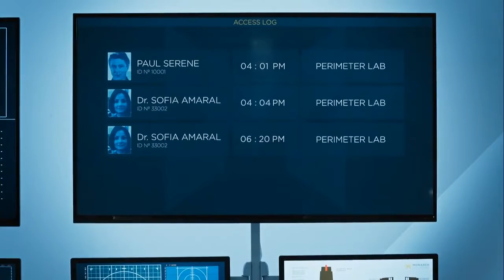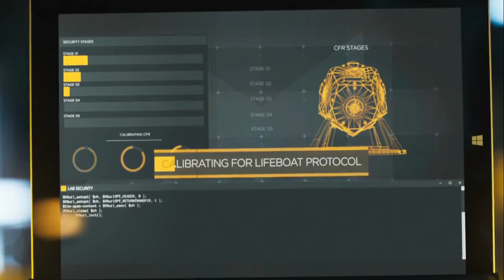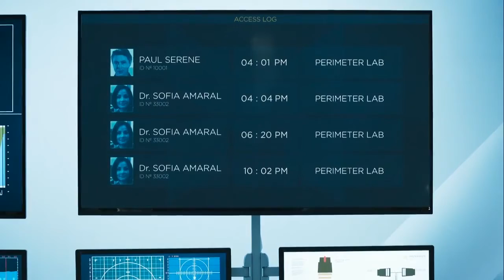Quantum Break Episode - 3 (Amaral choice)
This video shows an Episode 3 called Deception from Quantum Break. Watch this one, to see what happens if you will choose a Sofia Amaral to be trusted, as an option.